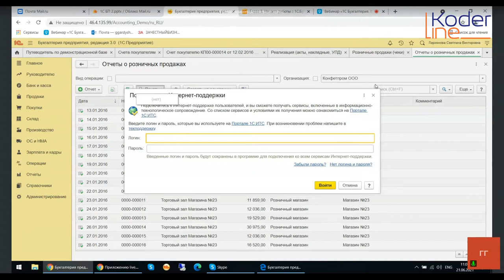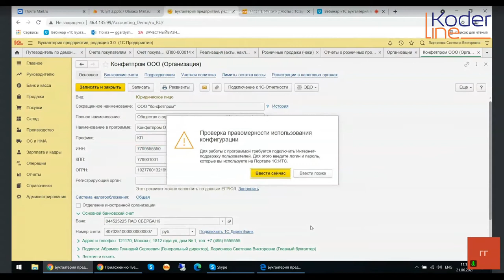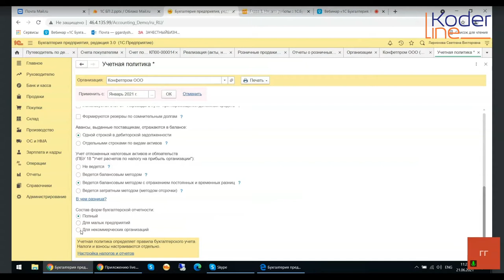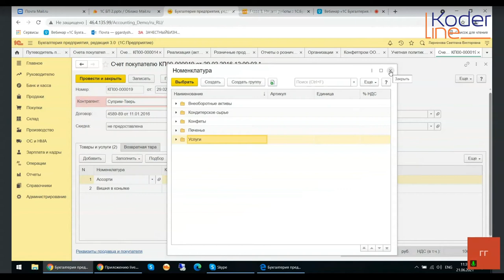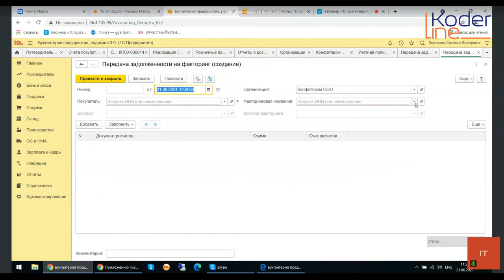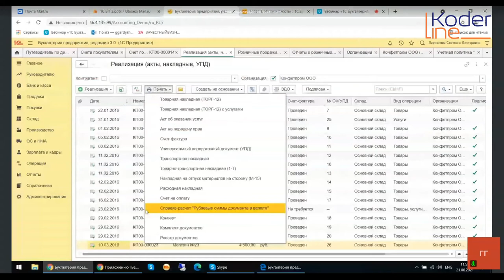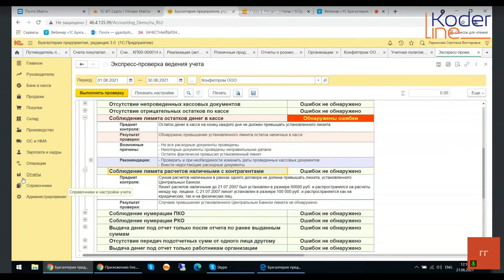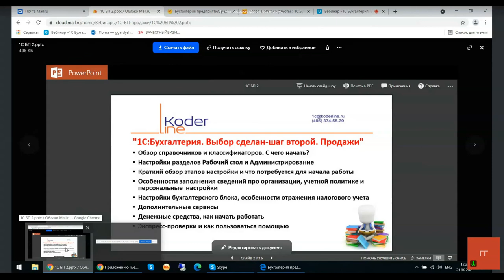Вебинар «1С Бухгалтерия. Выбор сделан-шаг третий: Продажи»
Компания «Кодерлайн» провела вебинар «1С Бухгалтерия. Выбор сделан-шаг третий: Продажи»

Целевая аудитория: для бухгалтеров и специалистов ИТ-подразделений компаний различных отраслей.

Описание
1С Выбор сделан-1С Бухгалтерия. Первые настройки сделаны, работа с денежными средствами началась, но другие-то разделы вызывают не меньше вопросов. За что же браться дальше? За то, что приносит доход. Это, конечно, продажи. Как настроить различные режимы торговли, какие сервисы и помощники есть в программе, как выбрать или составить нужные отчеты-об этом, и не только, мы расскажем Вам сегодня.

Программа
1. Раздел «Продажи»-настройки, выбор режимов торговли, строение справочников.
2. Особенности настройки розничной торговли.
3. Расчеты с контрагентами, электронные документы.
4. Особенности заполнения отчетов.
5. Дополнительные сервисы.
6. Обмен с другими конфигурациями.